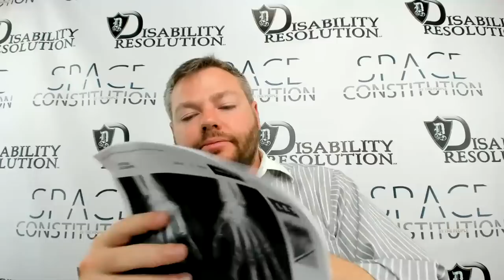NEW MEDICAL APPROACH ATTEMPTING TO END DISABILITY BENEFITS.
In this video, we examine a national geographic article about inflammation, and how medicine is trying to reduce inflammation, thereby reducing the symptoms of impairments so that people are not severely impaired.

Welcome to the largest Social Security Disability Tutorial Video Library On Earth.

THIS IS HOW YOU CAN GIVE BACK TO HELP GROW THE CAUSE:

Option 1: Leave 5 🌟🌟🌟🌟🌟 star reviews at the links below the bio in the Review section 🔻🔻🔻🔻🔻🔻🔻🔻

If this was helpful, please leave me a “5 STAR” positive review on:

CHECK OUT THE SPACE CONSTITUTION SITE AND HELP ADD RIGHTS AND FREEDOMS!!

Every Thursday at 8pm EST, I will be live on YouTube grilling claimants with questions for their upcoming ALJ hearing. First come, first serve, and please remember to use a pseudo name.

Want to be found disabled for Social Security Disability Insurance, or Supplemental Security Income? The largest collection of tutorial videos on how to win your fully favorable SSI and SSDI benefits exists right

| CONTACT LAW FIRM |

Disability Resolution, P.A. ORLANDO LAW FIRM
Attorney: Walter Rudolph Hnot, III

| ABOUT LAW FIRM |
Disability Resolution, P.A. is a supplemental security income (SSI), social security disability insurance (SSDI), and adult child benefits (ACB) law firm that caters to children and adults who are seeking disability benefits/checks/Medicaid/M

This video can only be copied or reproduced in its entirety.